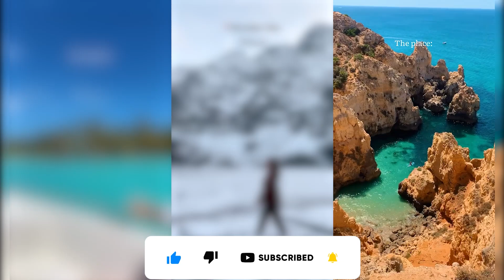The Surprising Benefits of Being Productive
Don't wait another moment - start your journey to personal transformation today

The video highlights how being productive can lead to increased happiness, better time management, improved mental health, enhanced creativity, and increased income. Explains how productivity can impact one's personal and professional life positively and encourages readers to prioritize productivity in their daily lives. The video aims to shift the negative perception of productivity as a source of stress and burnout by highlighting the benefits that come with being productive. Enjoy the positive outcomes that come with it.